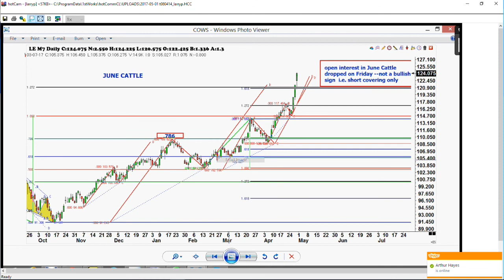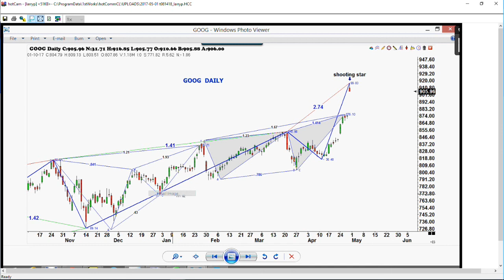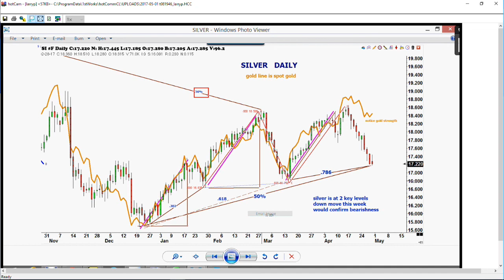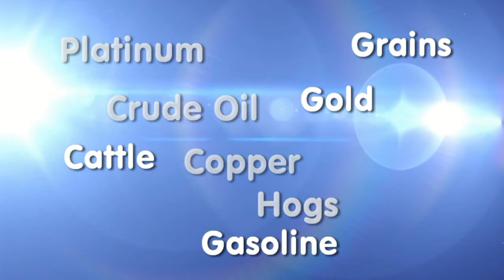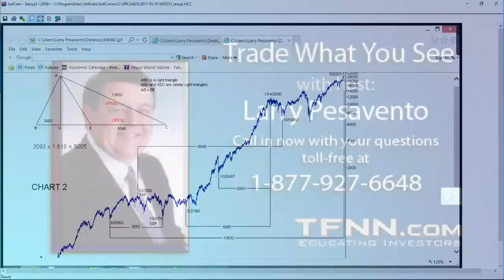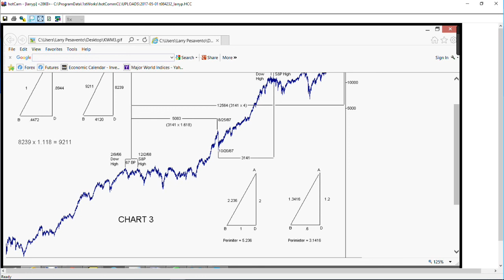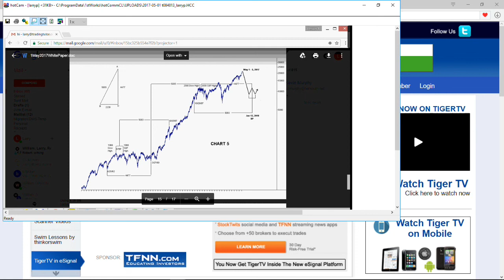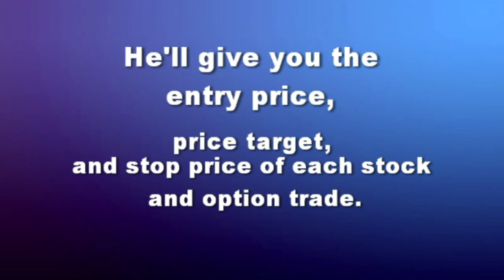May 1st Trade What You See with Larry Pesavento on TFNN - 2017